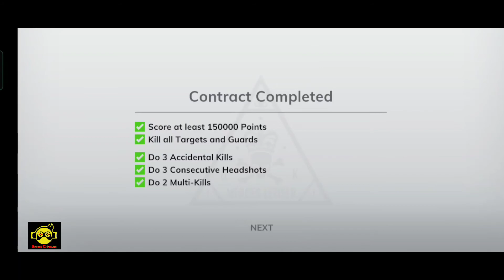Hitman Sniper The Shadows Chapter 4 Final Mission Mr Strom Trail Gameplay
Hallo guys,this is gamer charlee welcome to my new gameplay video Hitman Sniper The Shadows Chapter 4 Final Mission Mr Strom Trail.thre is only.this gameplay recorded on android phone appo A9 2020.

The best sniper shooting game is back! Enter the hidden World of Assassination and experience the competitive life of The Shadows - an elite team of highly-skilled snipers - as you take down targets around the world in countless creative ways.

BECOME THE BEST HITMAN SNIPER
Use skill and strategy to compete agains other players.

EXPLORE AAA LOCATIONS
Travel around the world to complete assignments and explore amazing locations.
Play one of the most visually stunning mobile game experiences that has ever been released.

CHOOSE THE RIGHT AGENT FOR THE JOB
Complete high-profile contracts, and grow your team of assassins.
Each agent has their own backstory, rifle and abilities – allowing you more freedom and flexibility in how you approach each contract.

YOUR KILL. YOUR WAY.

Everything is up to you! Make critical decisions that impact your performance. Leverage the environment around you for the perfect shot. Be rewarded for your creative kills and increase your reputation.